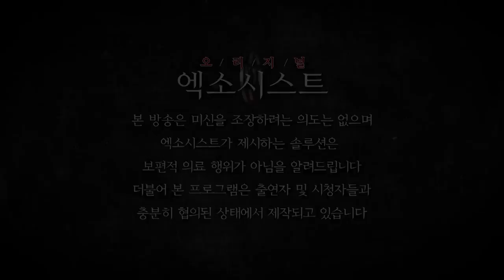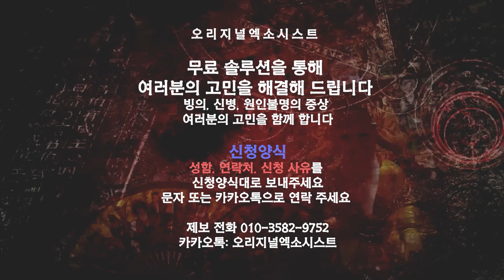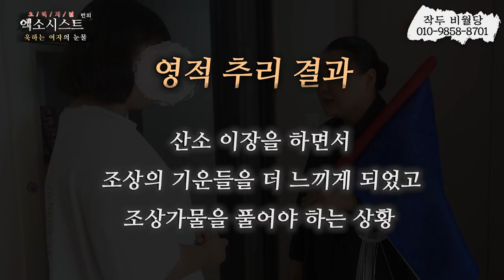[엑소시스트 외전] 순간 눈이 돌아가는 그녀..화를 참는 방법...엑소시스트작두 비월당 010-9858-8701 [김해점집/용한무당 ]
끓어오르는 화를 참지못하는 그녀...
상담전화 작두 비월당 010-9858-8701